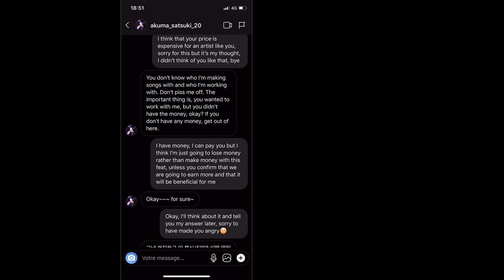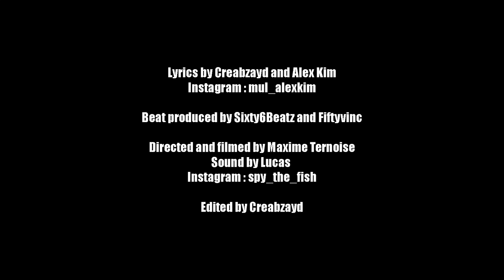Creabzayd - $ATSUKI [Music Video]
Lyrics by Creabzayd and Alex Kim.

Beat produced by Sixty6Beatz and Fiftyvinc

Directed and filmed by Maxime Ternoise.
Sound by Lucas.

Edited by Creabzayd.

No hard feelings $ATSUKI lol ;)